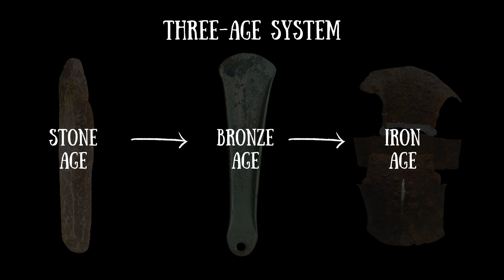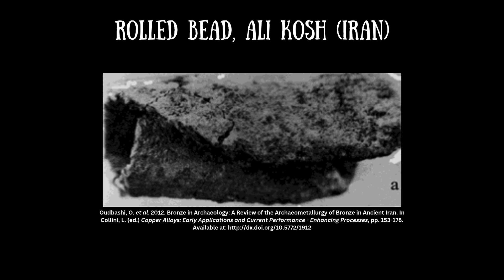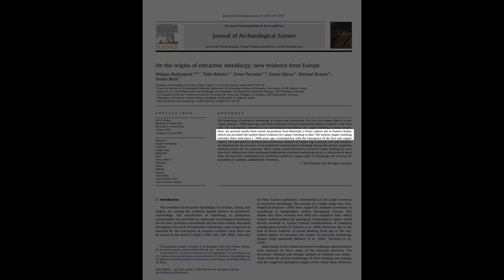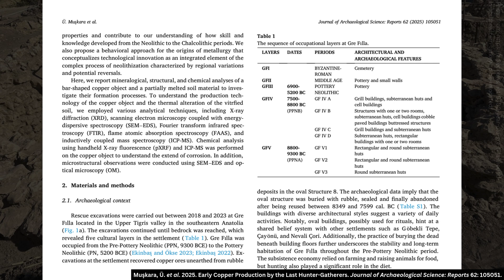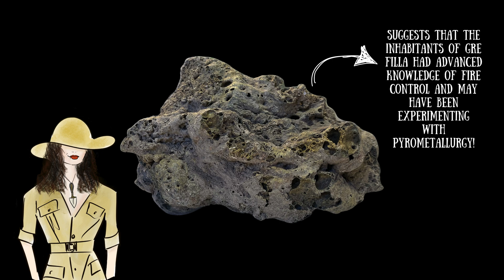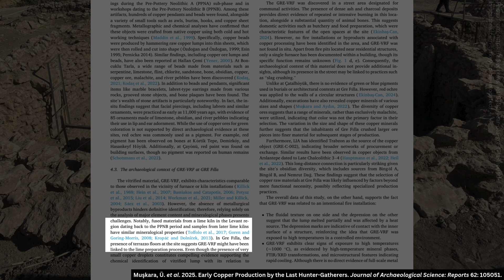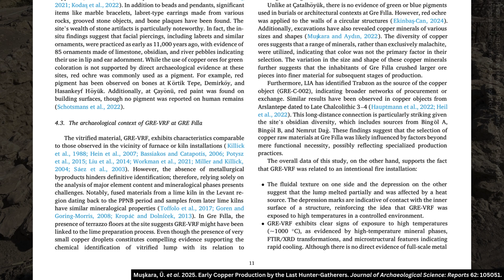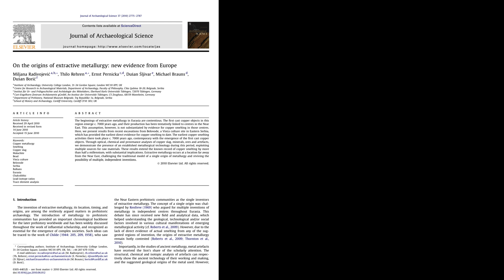Advanced Metallurgy Experiments May Be OLDER Than You Think! - Archaeological Science Ep 14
Copper artefacts and a vitrified soil lump found at the archaeological site of Gre Filla, in southeastern Anatolia (Turkey), are challenging the origins of pyrometallurgy. Could advanced experimentation with metallurgy predate the Chalcolithic by thousands of years and instead be an innovation of the EARLY Neolithic? Find out here.

00:00 Intro
01:27 Metallurgy - definition and timeline
04:45 Archaeometallurgy
05:38 Experimentation with pyrometallurgy - 10,800 years ago?
12:06 Final thoughts
13:37 End

Follow me on:
X - @madamarchaeo